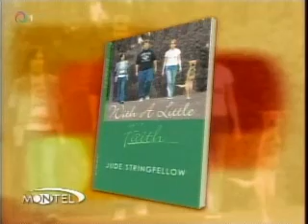Montel and an amazing dog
Somehow this woman trained a dog how to walk to two legs.  Amazing.